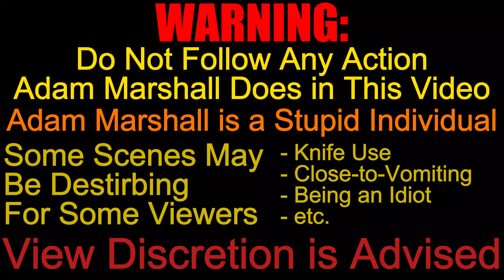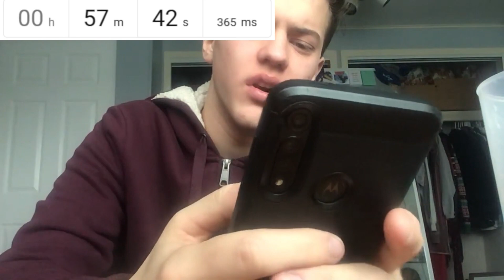I Eat an Onion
One or Two Videos a Week From Main, Animation, or Gaming!

0:00 Prologue
0:40 Pre-Onion
2:26 Onion
25:15 Post-Onion
25:19 Epilogue